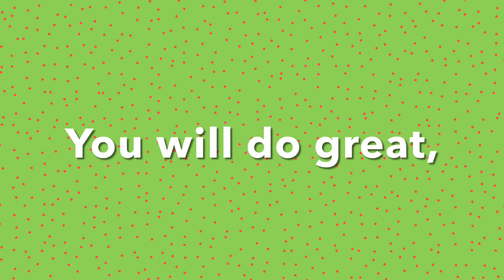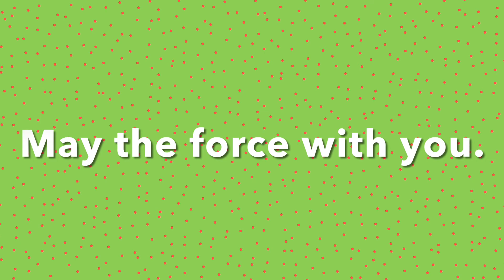Vocabulary English language how to saying.......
Let learn how to saying congrats and good luck in English